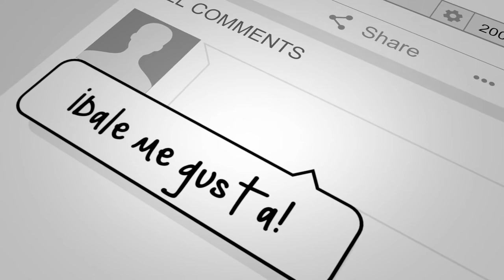Que no se te pase, ¡subscríbete! a Valores Media en Youtube, facebook, instagram, tik tok, snapchat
¡Vive tu fe, vive tus valores y sé feliz!  :)